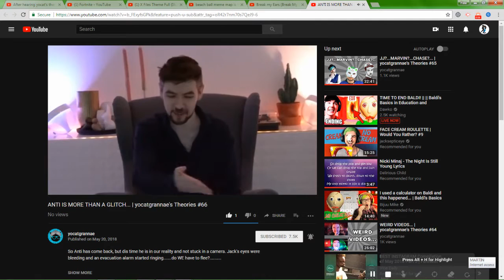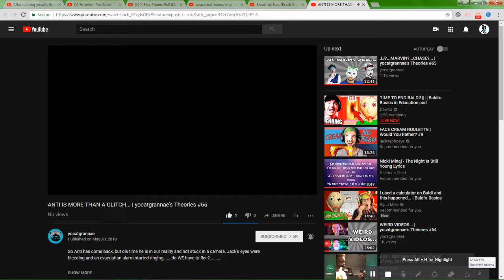(plz don't watch) I just turn sinful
sorry ( ͡° ͜ʖ ͡°) he looked sexy as hell